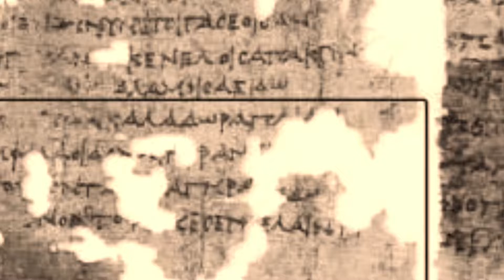In de voetsporen van Odysseus